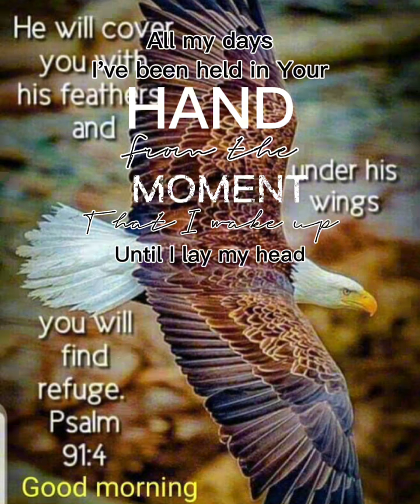Why#We Thank God motivation shortsfeed Christian praiseandworship faith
God ❤️  and protect you  Feel that breath of life you just took. Did you do that  all by yourself?

How does it make you feel?